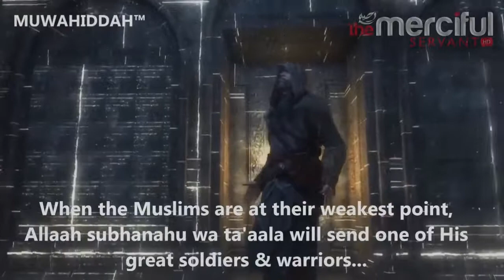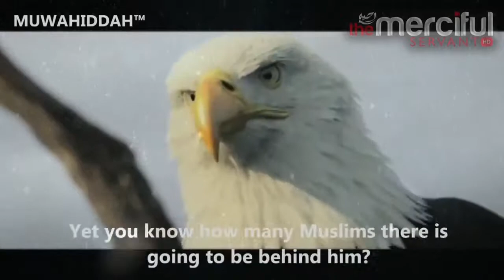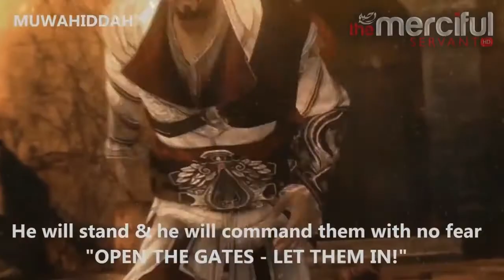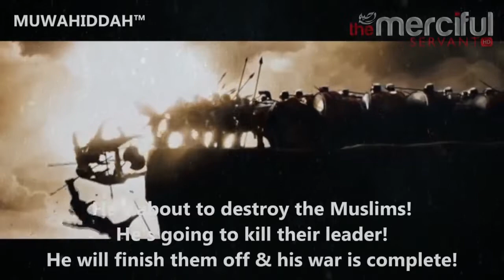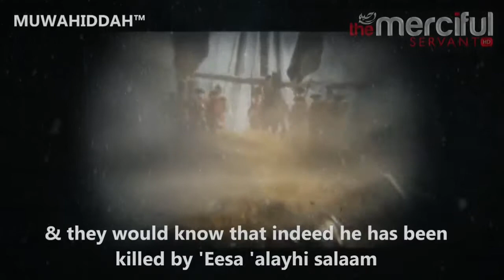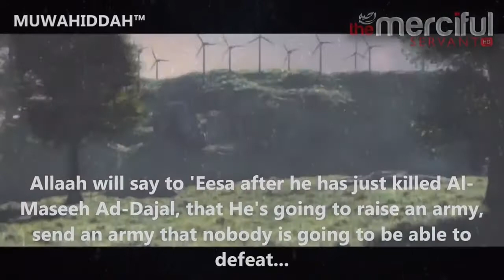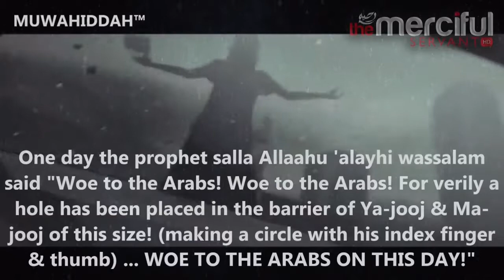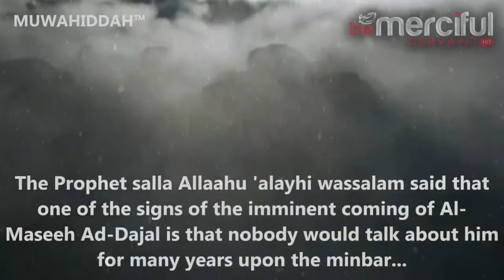The Return of Jesus ᴴᴰ & Destruction of the Anti Christ Dajjal ┇ Educate Your Self ┇